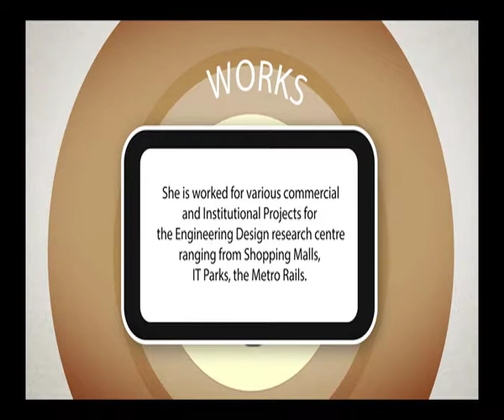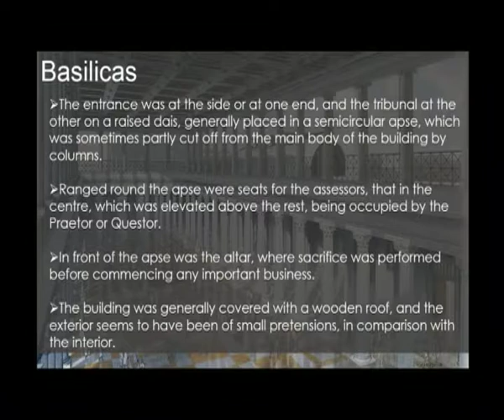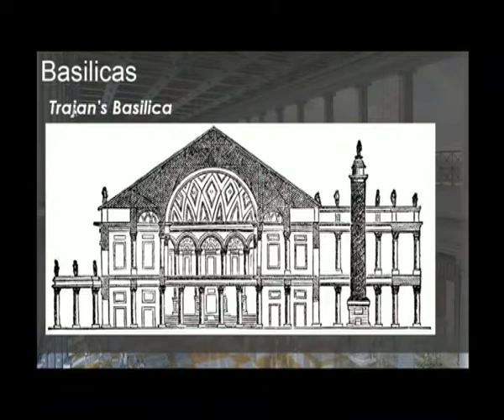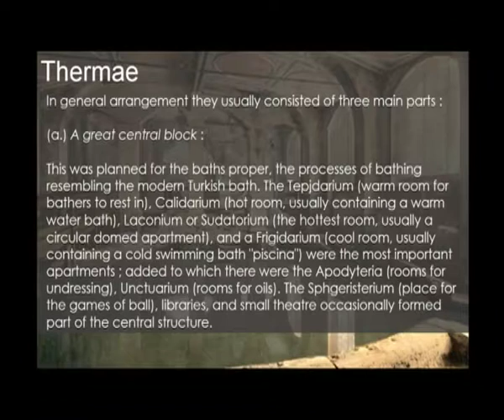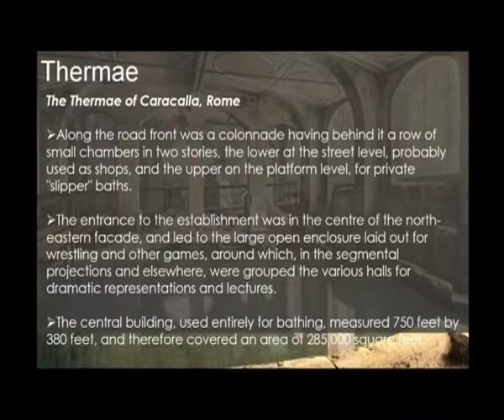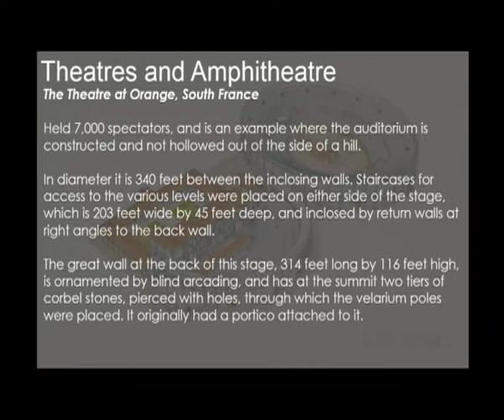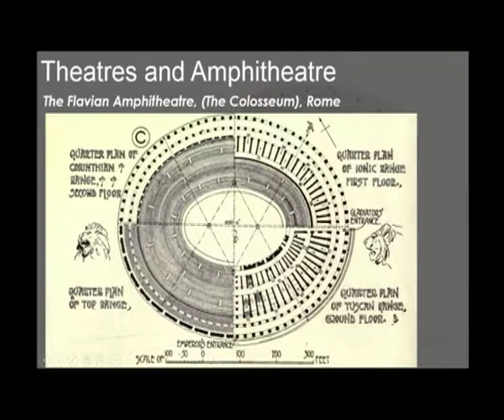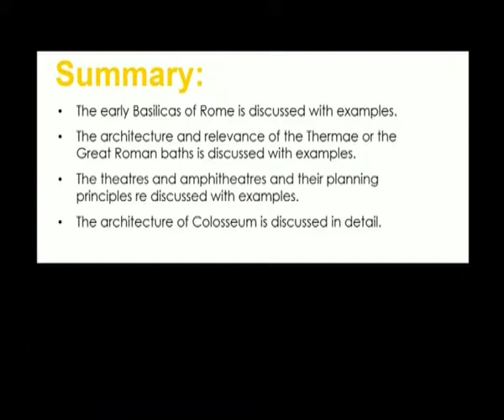Clasical Period-Rome (CH-10)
Subject : Architecture
Course : History of Architecture & Culture I